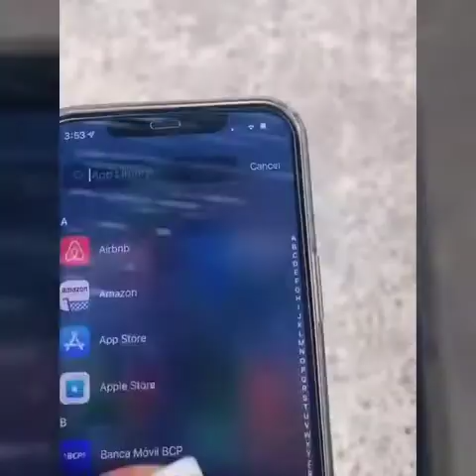Totally Gymnast Women